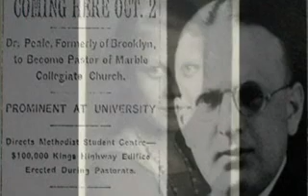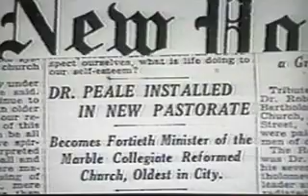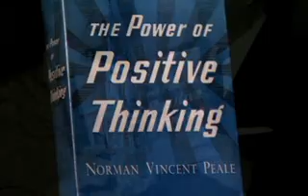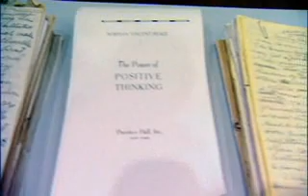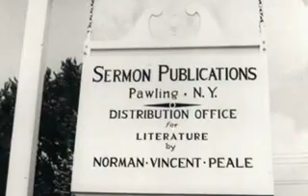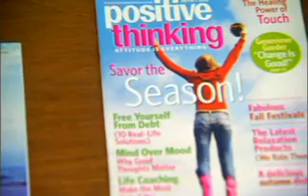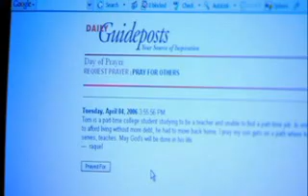A Century of Positive Thinking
Watch a 'Century of Positive Thinking' a retrospective on Guideposts cofounder, the remarkable Ruth Stafford Peale